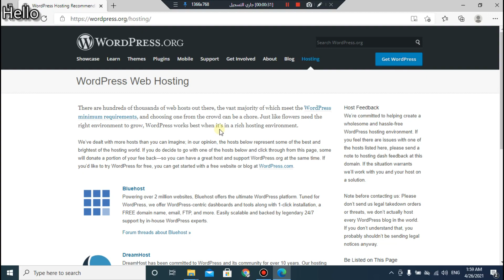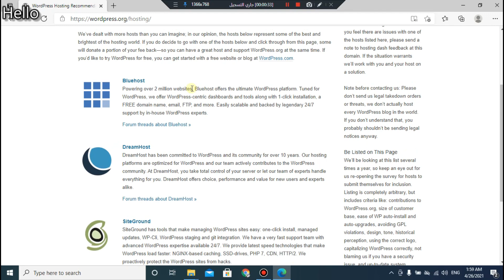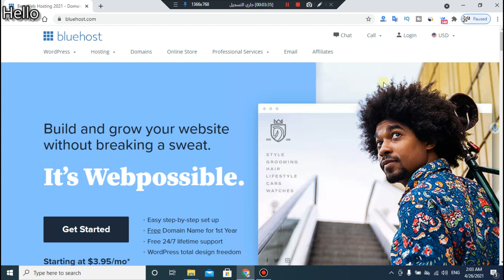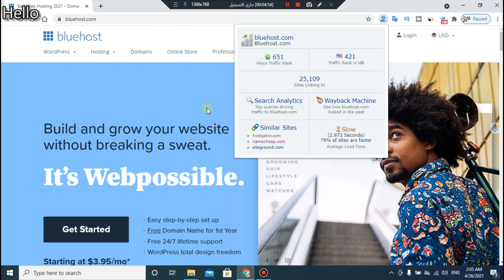مراجعة افضل شركة استضافة وأفضل أستضافة ووردبريس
مراجعة سريعة لأفضل شركة أستضافة وأفضل أستضافة ووردبريس

رابط الخصم